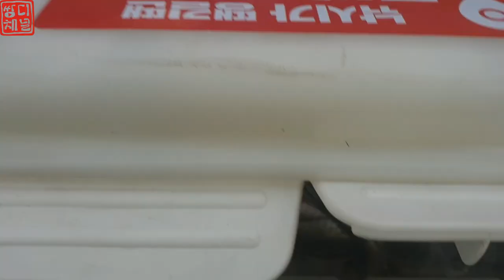[자막]한치낚시 이카메탈 2차전 내 인생에 다시는 못잡을... ika metal cuttlefish やりいか hairtail たちうお [太刀魚] mackerel サバ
안녕하세요.
쌍디입니다.

진해 황금물결호를 타고
한치낚시 2차전을 다녀왔습니다.

어마어마한 고기를 잡는바람에
손목인대가 살짝 늘어났네요.
한동안 압박붕대를...

언젠가는 터질 세자리수를 위해
또 달립니다.

youzmoo